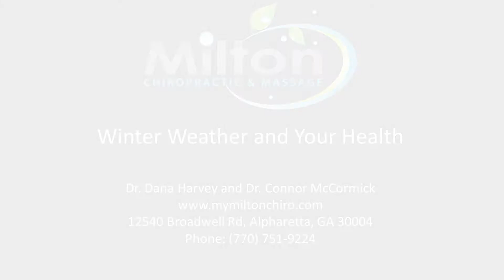Preparation for Winter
Winter mix coming in this weekend!